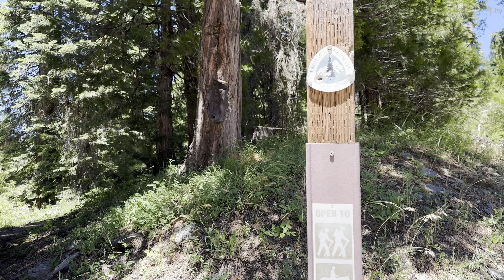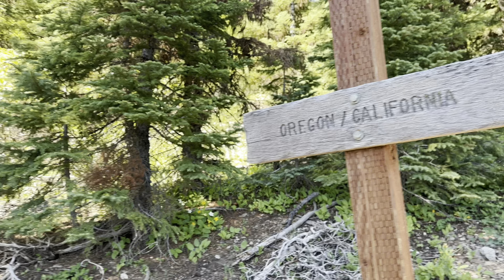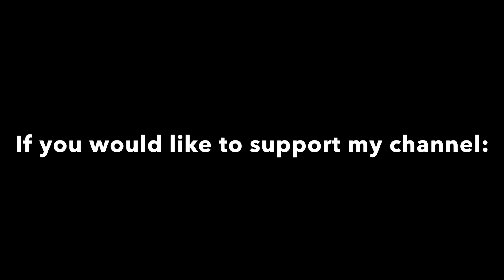PCT 2024 Day 3 - Oregon!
Day 3 - Oregon!
After an exhausting day we left camp refreshed. Got our water, had breakfast and hiked on. The terrain was much easier, but still challenging after the last 2 days. Can definitely feel every muscle in my body. After lunch we hit a very important milestone: the California / Oregon border!!! What a great accomplishment, finally finished all of California. So happy! Hiked on a little more and made camp for the first time in Oregon.

Mile 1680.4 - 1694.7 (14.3 miles)